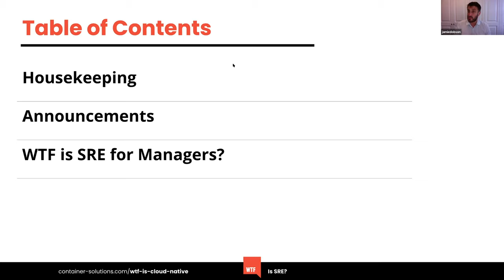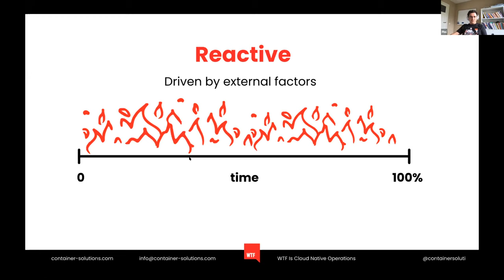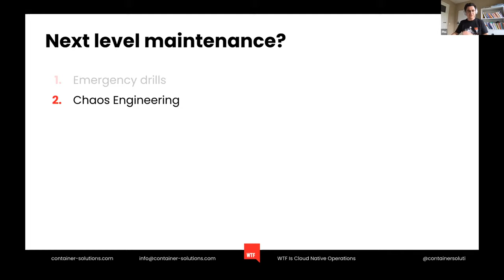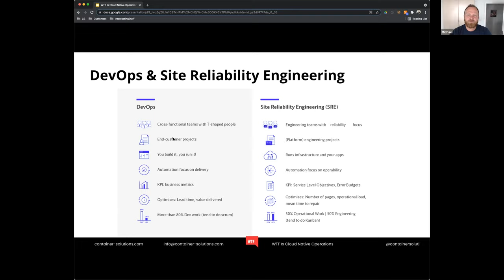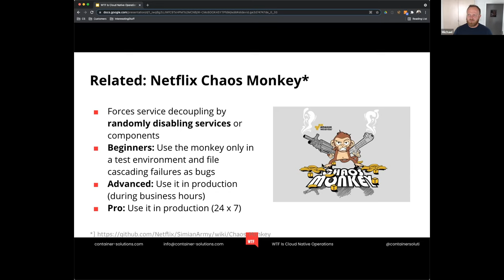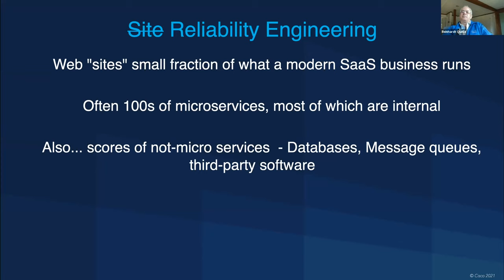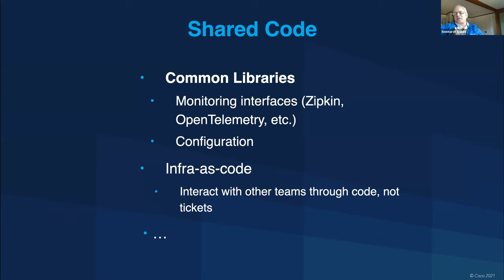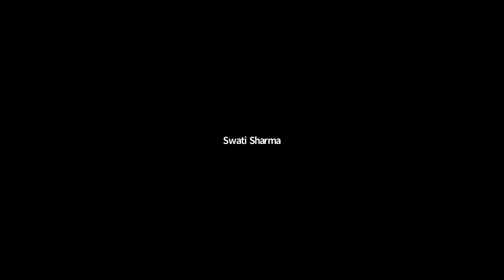What is SRE for Managers? with Cisco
Skip the goss & news: 07:40

So, why SRE? What is the business value? What about the costs and overall impact on the organisation? You can’t just throw a new set of practices at people and expect them to be excited about yet another seemingly haphazard change.

But true Cloud Native isn’t haphazard - although it is reactive and built on the idea of continuous change, it stems from aligned strategy, culture and tech.

In this session, we’re diving into:
- The world of Cloud Native - its enchantment, challenges and business value.
- Main SRE concepts and processes
- The organisational changes needed to go from responsive to preventive maintenance.

Our hands-on experience with large enterprises shows us what successful and less successful SRE introductions look like - which we will also be sharing.

Hosted by:

- Reinhardt Quelle is the Director of Site Reliability Engineering in Cisco's Emerging Technology and Incubation (ET&I) group, where his team creates platform services in support of, and in partnership with, new venture product teams.

- Pini Reznik, co-founder and CRO of Container Solutions, and co-author of the O’Reilly book, Cloud Native Transformation: Practical Patterns for Innovation.(currently available to download for FREE)

- Michael Müller, CNCF ambassador, author of SRE: The Cloud Native Approach to Operations e-book (also available to download for free), and Container Solutions CCO.